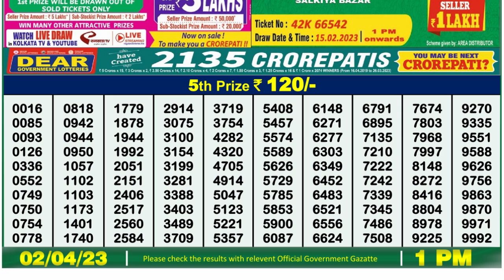🔴Dear Lottery Sambad Live 1pm today 02.04.23 Nagaland State Lottery Result